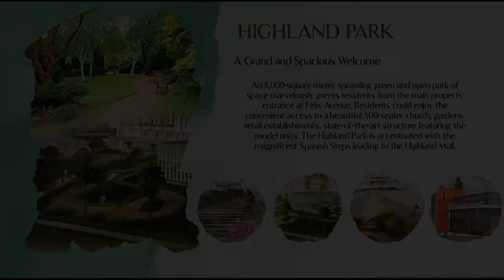NO SPOT DOWN PAYMENT STUDIO 6K MONTHLY PRE SELLING CONDO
Condominium/Apartment Type: Residential Condominium
Number of Bedrooms: 1
Number of Bathrooms: 1
Unit Size in sqm: 22 sqm.